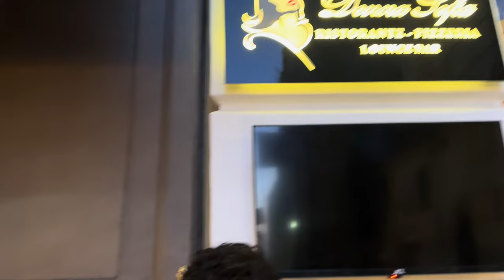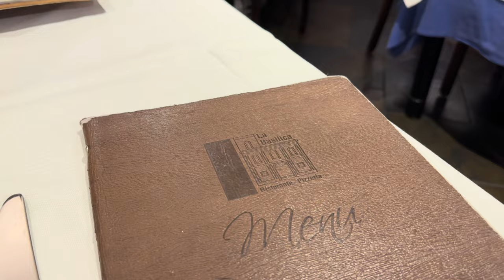SORRENTO VLOG! PART 1- Lemon restaurant, Capri, beach clubs and more!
Hi angels,